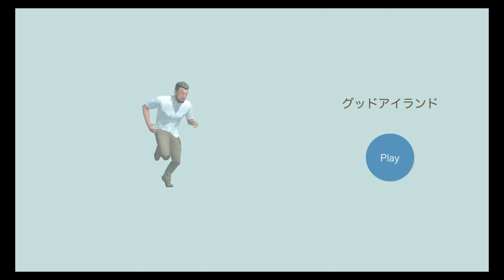きもいマッチョとゴリラに殴られる謎ゲー【グッドアイランド】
バカなゲームです！
風邪引いてるのに一時間もやっちまった！！